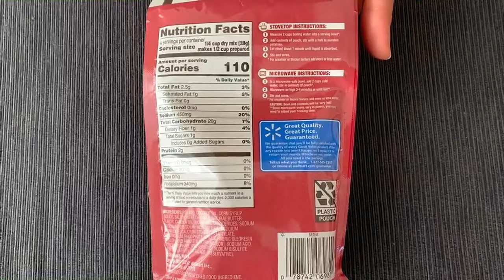How to Make Great Value Buttery Instant Mashed Potatoes | Walmart Instant Mashed Potatoes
In this video I show you how to cook Great Value Instant Mashed Potatoes from Walmart.

Useful links:

my recommended pan (Made in the USA)

Ovens:
1st Choice
2nd Choice